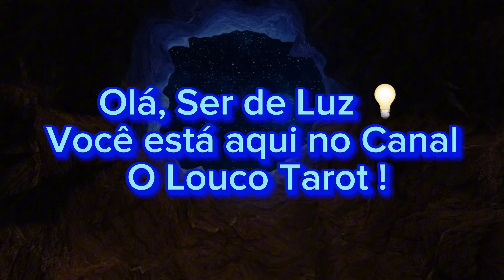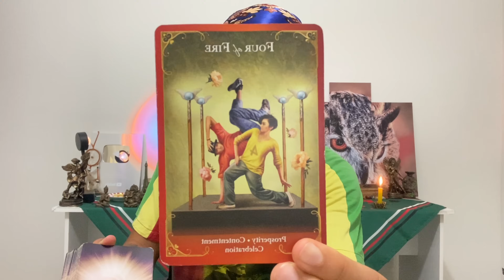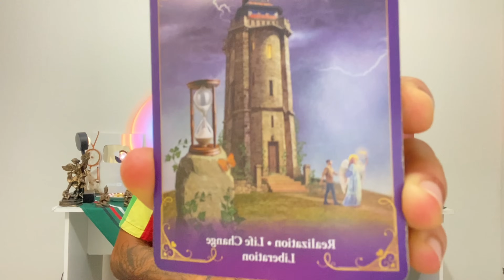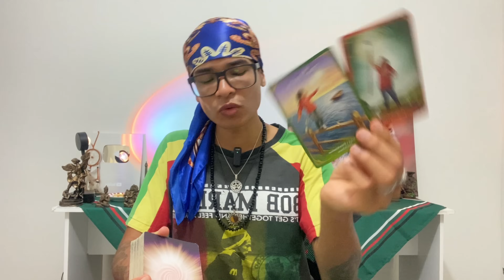♋️CÂNCER☀️VOCÊ NÃO ESTÁ SOZINHO NESSA ❤️ 🔥 SEU GUARDIÃO TE ACOMPANHA 🎩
🌿ADQUIRA JÁ MEU E-BOOK DE BANHOS ENERGÉTICOS PARA VOCÊ E PARA SUA FAMÍLIA

Gratidão pela sua presença aqui 💛